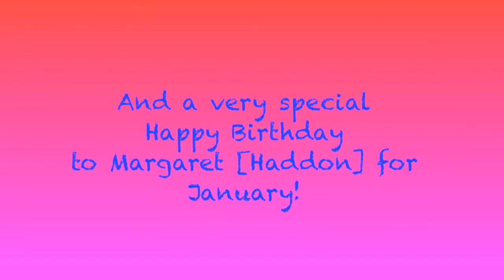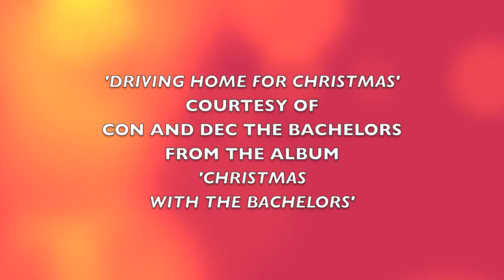Con and Dec The Bachelors December2013 Review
Life with Con and Dec The Bachelors.  The Unicorn in Hull.  Monthly review of what we got up to ... life with the best 60's band.  Best party band in the UK.  A gay old time with I Believe, Diane, Ramona, Charmaine and the rest.